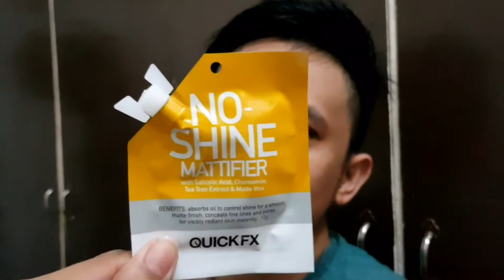Everyday MakeUp Tutorial. | Clinton Paeste TV